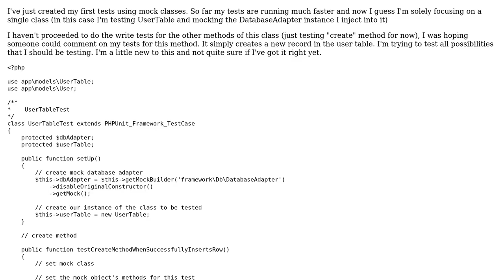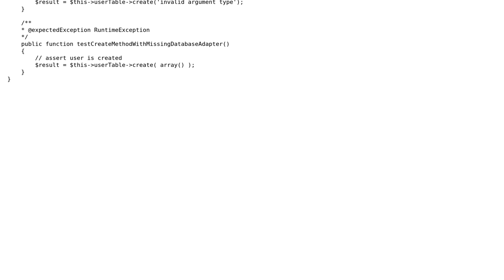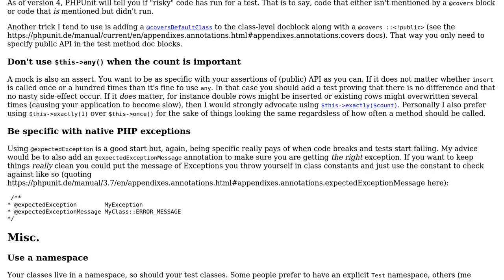Code Review: Mock user table class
With thanks & praise to God, and with thanks to the many people who have made this project possible! | Content (except music & images) licensed under CC BY-SA | Music | Images & others | With thanks to user Potherca user Martyn user 200_success and the Stack Exchange Network Trademarks are property of their respective owners. You are responsible for your own actions.